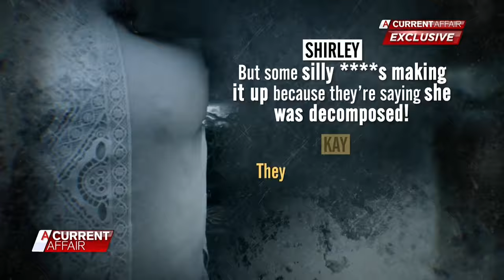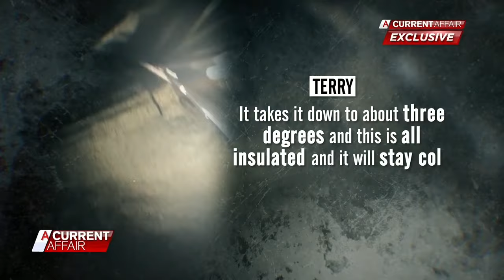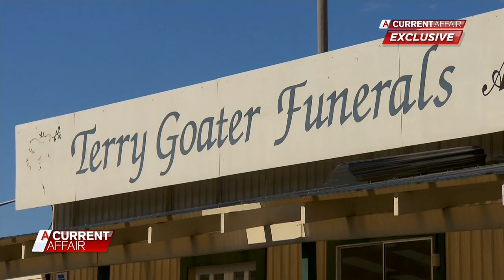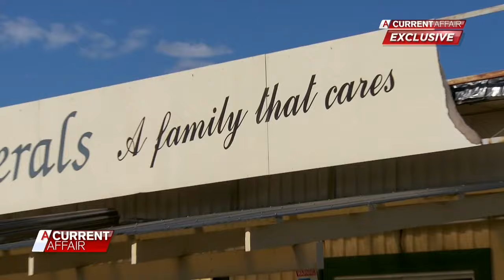Body left in van while funeral directors 'went to festival' | A Current Affair Australia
Terry and Shirley Goater used to have one of the best reputations in town, until they attended a festival with a dead body in their un-refrigerated van.